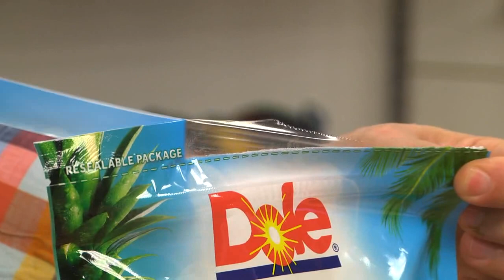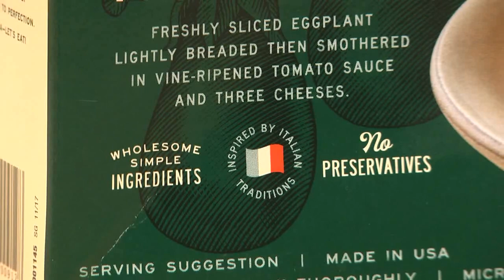Farmhouse Tortellini Skillet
A quick trip to the freezer case at the supermarket is really all the work that goes into our Farmhouse Tortellini Skillet.

About The Mr. Food Test Kitchen
The Mr. Food Test Kitchen is an established brand that keeps reinventing itself as it continues to grow. Today, the Mr. Food Test Kitchen TV segment is nationally syndicated through CBS worldwide distribution on 120+ TV stations, with a daily audience of over 2 million viewers.

The brand continues to create Quick & Easy cookbook titles (with millions of books sold). The success of these cookbooks is based on triple-tested recipes developed in the Mr. Food Test Kitchen using readily available ingredients with easy-to-follow directions, as well as strictly adhering to the Quick & Easy philosophy Art Ginsburg used when he first started on TV over 30 years ago. This philosophy still holds strong today.

MrFood.com is one of the nation’s fastest growing recipe websites since its re-launch in April 2010, with over 500,000 newsletter subscribers and millions of page views a week from fans around the world.